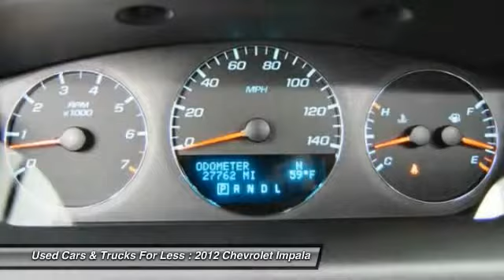2012 Chevrolet Impala Inver Grove Heights St. Paul Minneapolis BL2428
2012 Chevrolet Impala LTZ

**LOCAL TRADE IN**, **CLEAN CARFAX**, and WOW WHAT A NICE CAR!!. Flex Fuel! Perfect Color Combination! At Used Cars and Trucks for Less we sell quality vehicles in every price range. Chevrolet has outdone itself with this outstanding 2012 Chevrolet Impala and with these low miles at this price, it just doesn't get any better! Comfort-tuned suspension. Road & Track calls Impala a step up, out and forward.